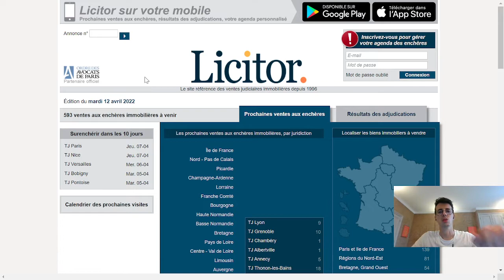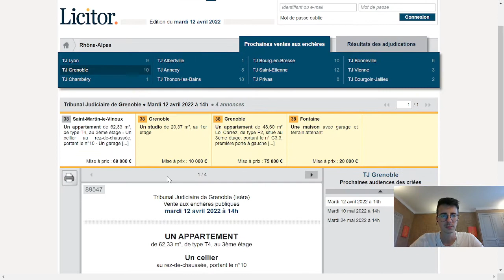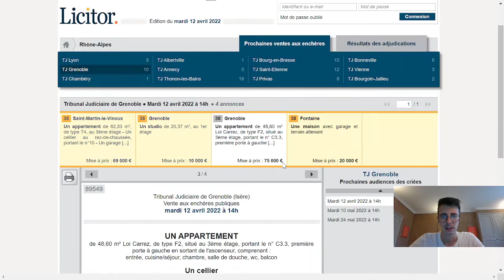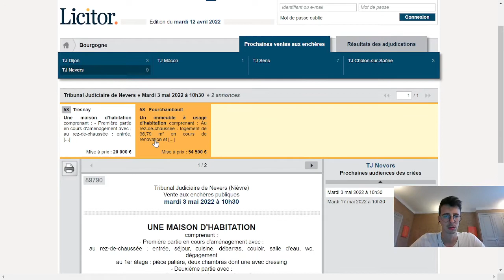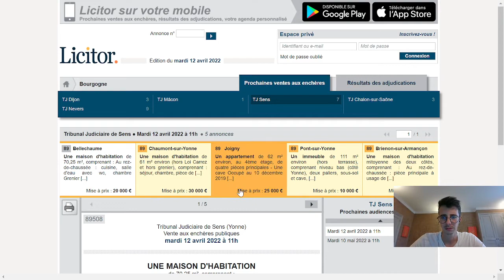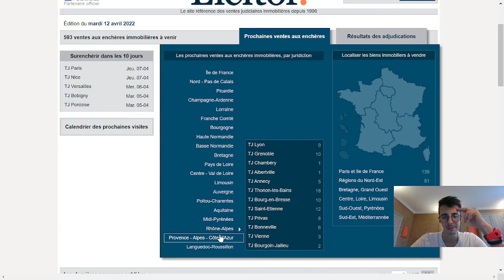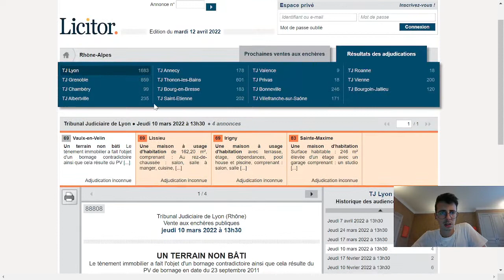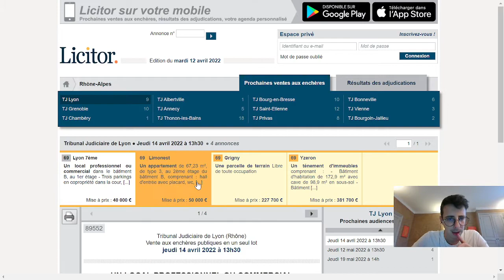Comment acheter une maison aux enchères?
J'achète un bien immobilier sur les enchères,
pour une résidence principale, faire du locatif ou pour tout autre projet, de nombreuses pépites sont disponibles sur ces sites immobiliers.
Il est possible de toucher des bien jusqu'à -60% de son prix d'origine!

🎉🎉Mes Outils** Créer ton compte GRATUITEMENT pour démarrer ton business rapidement :
pour rendre des micros services et générer des revenus grâce aux personnes qui te demande ! Certains services se rendent en un clic, et tu gagne rapidement de l'argent.